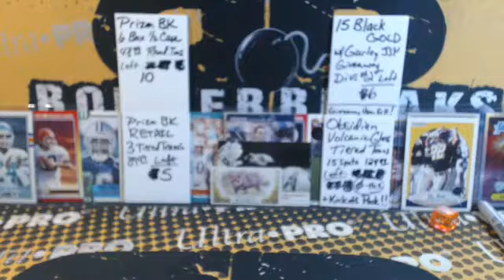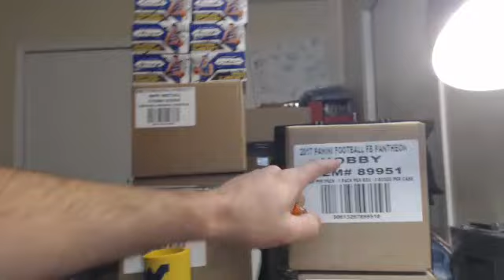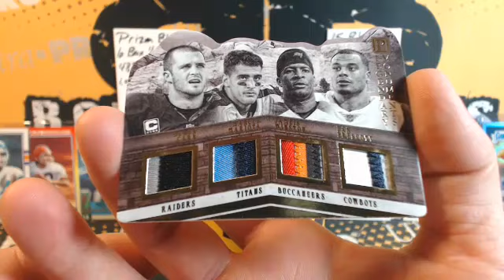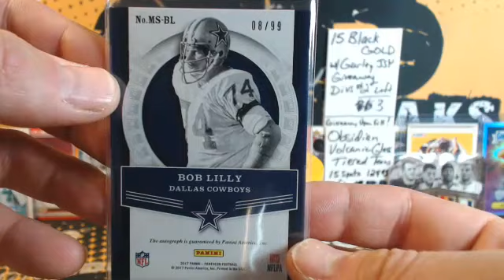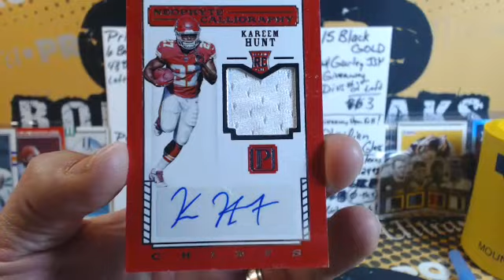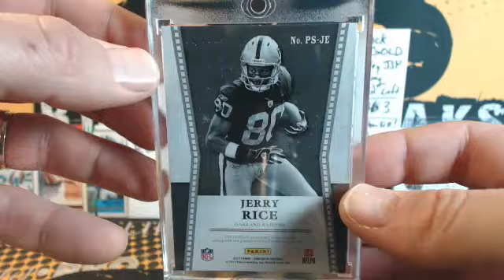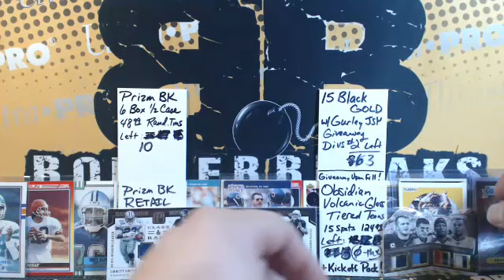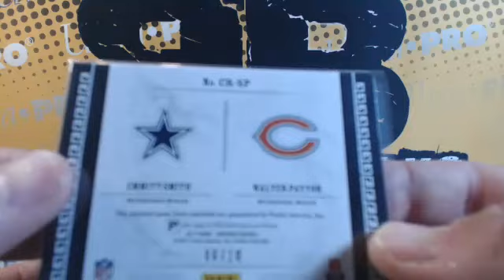eBay Sunday 17 Pantheon FB Case Break 12.9.18 Loaded! Rice 1/1 BOOM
eBay Sunday 17 Pantheon FB Case Break 12.9.18 Loaded! Rice 1/1 BOOM - Captured Live on Ustream